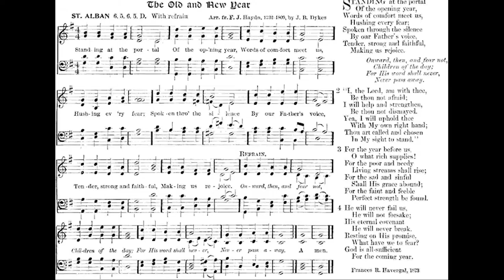Standing At The Portal (St. Alban) F. J. Haydn, John B. Dykes, Frances Havergal 🌟carol #1007 by Luke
♫ Standing At The Portal
Words: Frances R. Havergal -- Music: "St. Alban"
Arranged from F. J. Haydn, by John B. Dykes
VERSE 1. Standing at the portal
    Of the opening year,
Words of comfort meet us,
    Hushing every fear;
Spoken through the silence
    By our Father's voice,
Tender, strong and faithful,
    making us rejoice.

Refrain:
Onward, then, and fear not,
    Children of the day;
For His word shall never,
    Never pass away.

2. "I, the Lord, am with thee,
    Be thou not afraid;
I will help and strengthen,
    Be thou not dismayed.
Yea, I will uphold thee
    With My own right hand;
Thou art called and chosen
    In My sight to stand." Refrain:

3. For the year before us,
    O what rich supplies!
For the poor and needy
    Living streams shall rise;
For the sad and sinful
    Shall His grace abound;
For the faint and feeble
    Perfect strength be found. Refrain:

4. He will never fail us,
    He will not forsake;
His eternal covenant
    He will never break.
Resting on His promise.
    What have we to fear?
God is all-sufficient
    For the coming year. Refrain